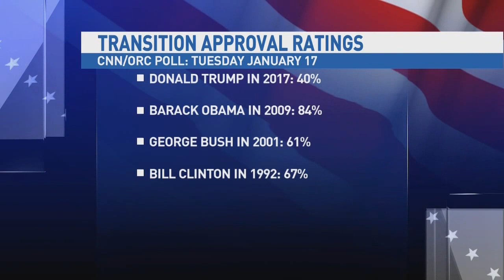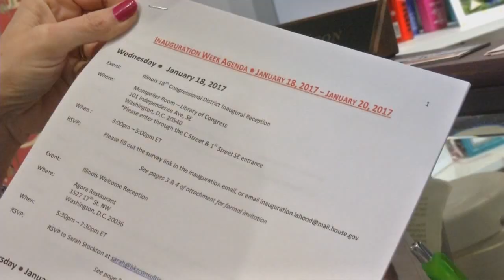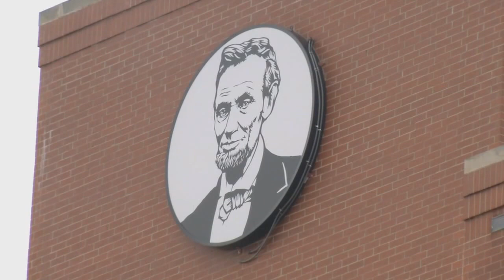Melanie Streeper News Anchor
Melanie Streeper Fox 55 Illinois